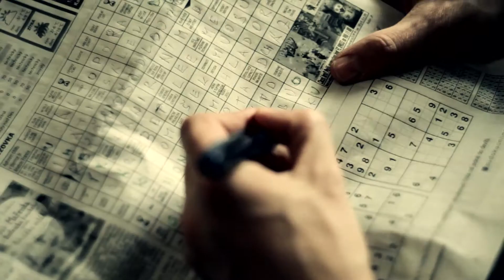Milenec (The Lover) Teaser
Předfilm k připravovanému studentskému filmu Milenec, aneb jaké to je, točit bez peněz. Tak neváhej, daruj peníze! :-)

First teaser to a an upcomming student movie called The Lover. What's it like to shoot a move without a budget? :-)

Hrají. (starring): Martin Myšička a Pavlína Štorková
Režie (director) Klára Sodomková
Kamera (Cinematographer) Martin Jůza
Zvuk (Sound) Jan Hála
Střih a zvuková postprodukce (editor and sound designer) Luboš Ondráček Produkce (Executive producer) Vjerka Mühldorfová
Lokace (location) Jakub Kopa
Výtvarník (Art supervisor) Antonie Urbancová
Sexy hlas (sexy voice) Eliška Chytková